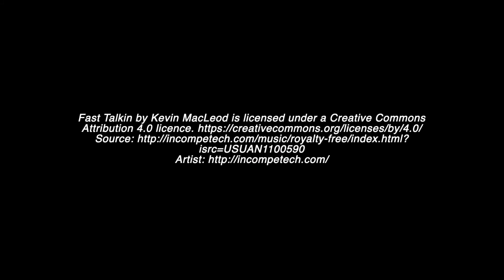5 Quick Tips For When A Client Wants You for a Photography Job!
It may sound odd, but often a client who wants a photographer says, "I don't really know what I want!" Get ahead of the game and understand what they do and don't want, and just how important you are!